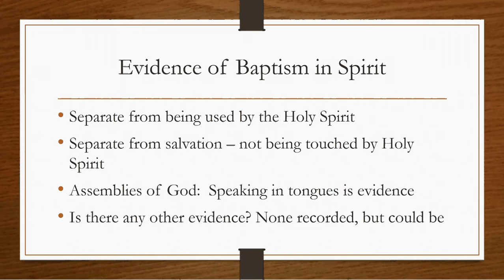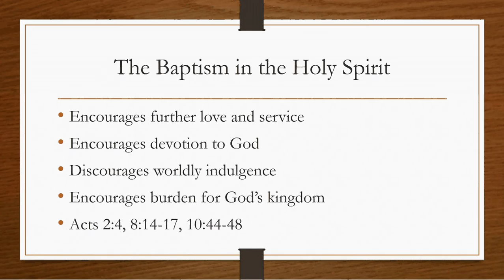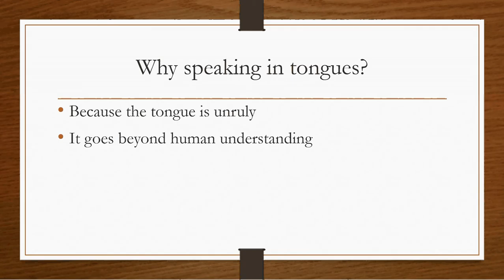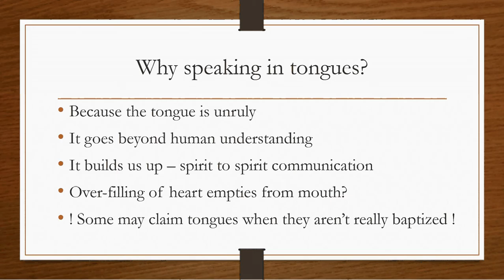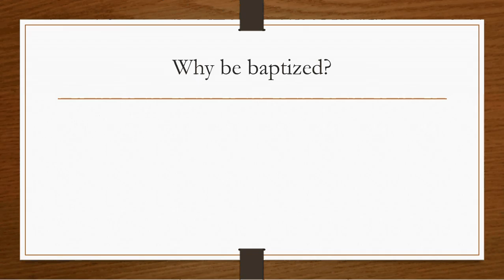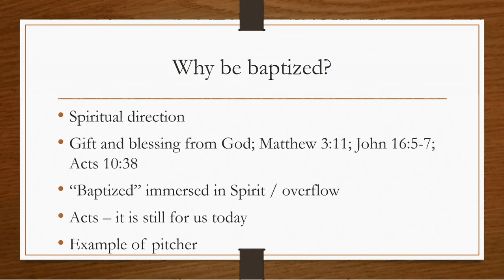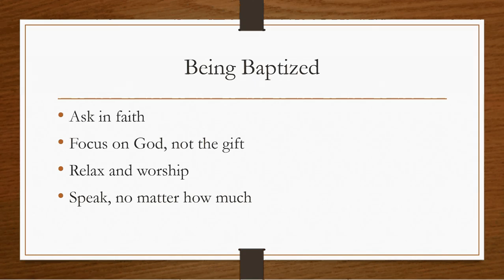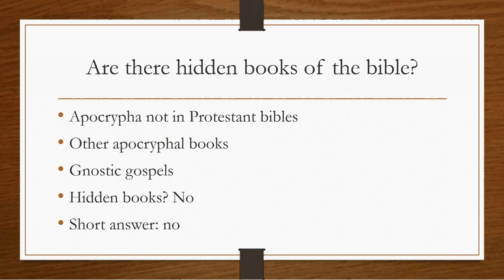March 7, 2017: The Baptism in the Holy Spirit